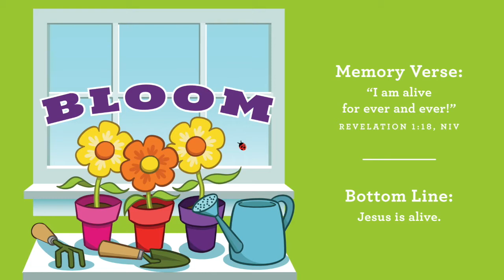Playhouse Preschool April 19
Playhouse preschoolers come worship with Ollie & us this morning.